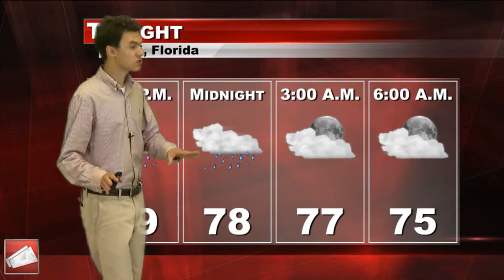RISE: Miami - RedZone Weather Forecast for Tuesday, May 12, 2015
Spinks Megginson brings us the Tuesday, May 12, 2015 edition of the RedZone Weather forecast for RISE: Miami News. This forecast is intended for people in south Florida.